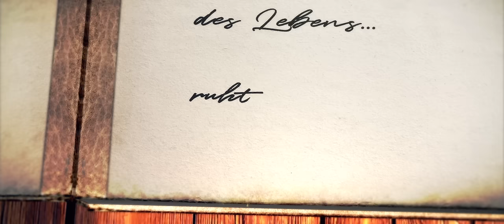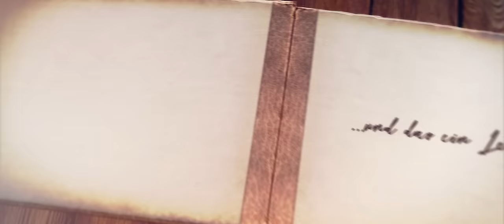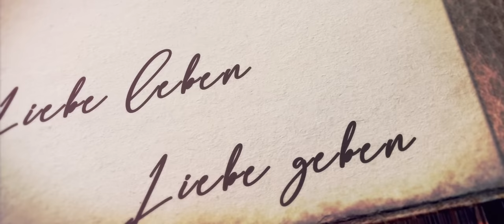Wolfgang Petry - Sinn des Lebens (Offizielles Video)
Das offizielle Musikvideo zur neuen Radio-Single „Sinn des Lebens“ ist da! 🔥 Ein mitreißender Ohrwurm, der den ein oder anderen vielleicht auch dazu anregt, in sich hineinzuhören - auf der Suche nach dem Sinn des Lebens 🤗

Jetzt in den Song reinhören und das neue Album AUF DAS LEBEN bestellen
► Als CD, limitierte farbige Vinyl und limitierte Buch-Edition erhältlich!

Manchmal denk ich an die Zeit
Als die Welt noch anders war
Die Hoffnung war groß
Das Schicksal jung und unbekannt

Waren all die Jahre umsonst
Hab ich viel zu viel verschenkt
Doch was wäre wenn gewesen
Du und ich

Auf der Suche nach dem Sinn des Lebens
Ruht die Wahrheit in dir selbst
Auf dem Dach der Welt gefangen
Ohne dich so ist es eben

Manchmal seh ich dich von weitem
Würd am liebsten zu dir rennen
Komm wir brennen einfach durch
Liebe nehmen, Liebe geben, Liebe leben

Irgendwie hast du mir gefehlt
Und das ein Leben lang
Du liegst neben ihm
Ich bin wie gelähmt vor Einsamkeit

Hab ich den Moment verpasst
Und zu wenig investiert
Du und ich

Die Schule gibt’s schon lang nicht mehr
Dort steht ein großer Supermarkt
Ich komme oft hier hin
Ob du manchmal an mich denkst?